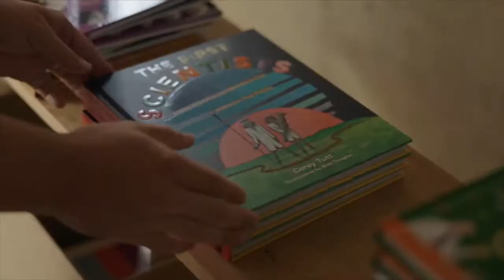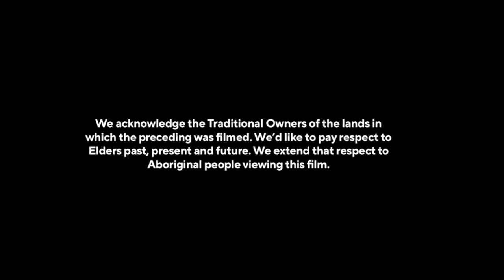The first scientists recognised and celebrated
Most people are not aware that Aboriginal and Torres Strait Islander people were some of the first scientists in the world. They had an understanding of weather patterns, plant biology, medicinal properties of plants, animal husbandry, astronomy, and aerodynamics with the creation of the boomerang.

FISH are honoured to work with proud Kamilaroi man and Young Australian of the Year for NSW 2020 Corey Tutt, CEO of Deadly Science, to support and promote his work and his highly anticipated book The First Scientists. With kids aged 7 to 12 years in mind, this book creates a love of science with young readers and develops their respect for Indigenous knowledge at the same time. You can purchase this amazing book through the FISH Social Enterprise Online Bookstore by clicking By Purchasing the book you support the work of Corey and his team at Deadly Science.

The FISH Team also congratulates Corey, Daniel Ricciardo, the McLaren Racing Formula 1 Team and Smartsheet for coming together to promote the work of Deadly Science and to acknowledge the ongoing connection to science of Aboriginal and Torres Strait Islander people that has been going strong for thousands of years.

Formula 1 car racing is all about science, aerodynamics, mechanics and how to get the best out of your driver and racing car. It is such a great fit between Deadly Science and Daniel and his team as together they connect and excite Aboriginal and Torres Strait Islander kids in the love and pursuit of science.

Well done everyone as together we can achieve so much more than working alone !